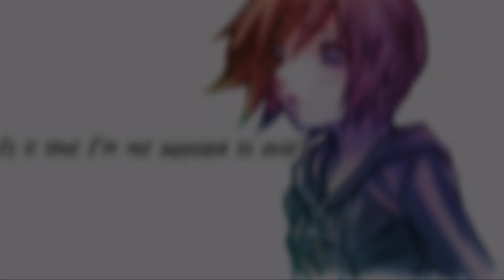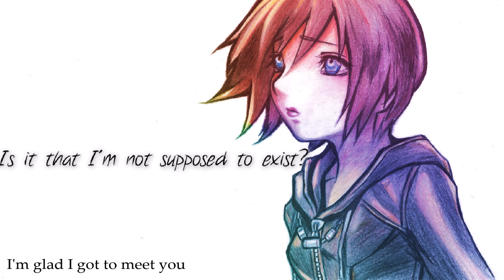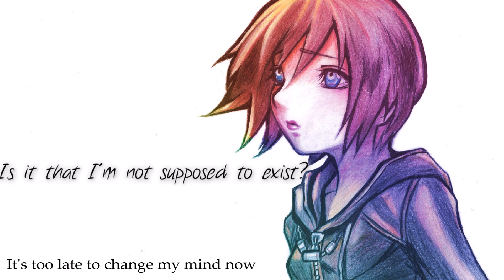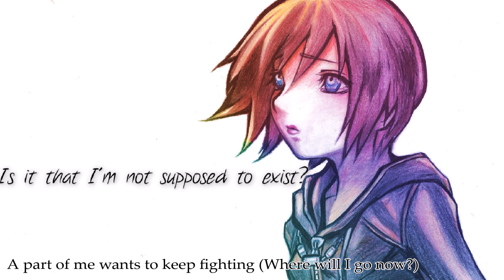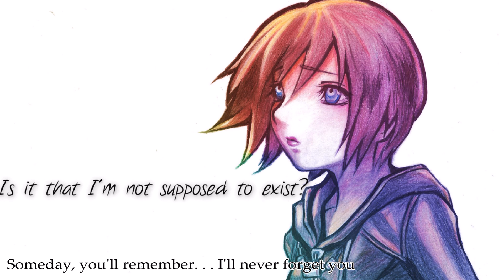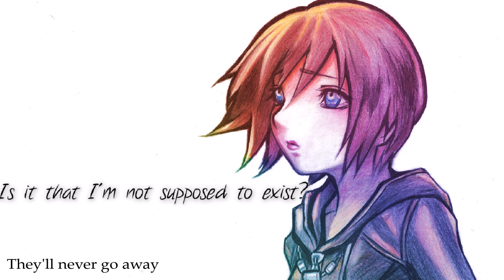【Vocal Cover】Kingdom Hearts- Vector to the Heavens =Maygrace=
Song: "Vector to the Heavens" (Version from the album: Memória - The Very Best of Yoko Shimomura)
Lyrics and Vocal: Maygrace
Fanart: Maygrace

As soon as I heard this beautiful version of one of the best songs in Kingdom Hearts, I knew I just had to write lyrics for it! I hope you enjoy my cover c: